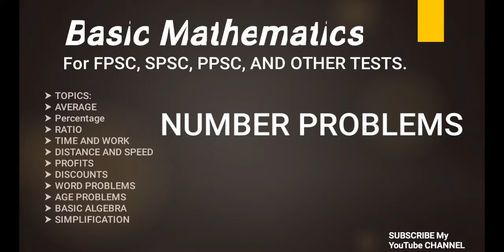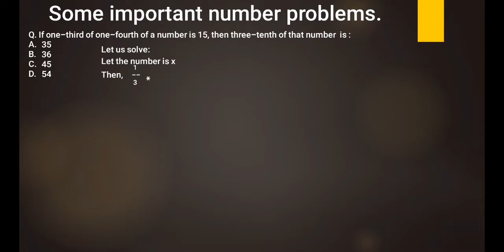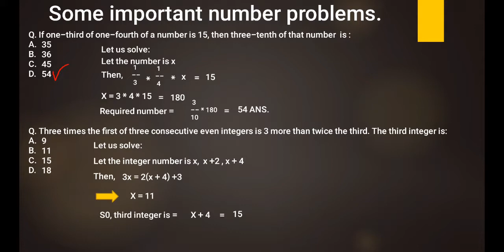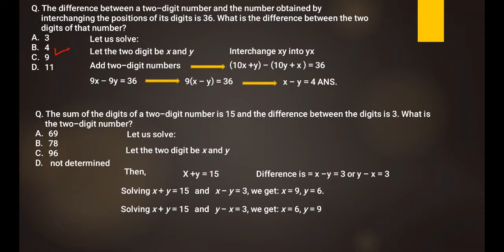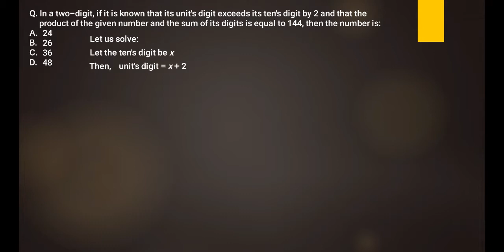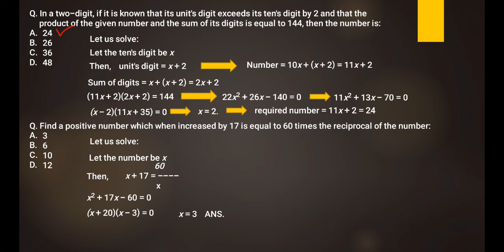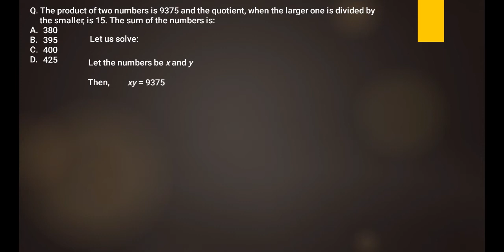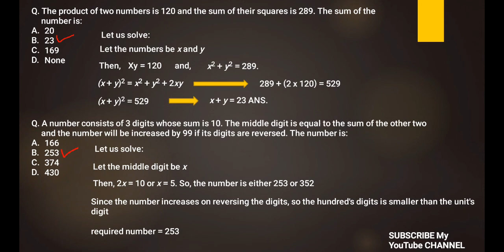Number/ word Problems Lecture 08 Shortcut & Tricks Css Fpsc Spsc one paper exam math mcqs--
Number or word problem is very important portion of basic math for every exam of different posts conducted by Federal Public Service Commission..

one paper math mcqs problems solved and questions solved.